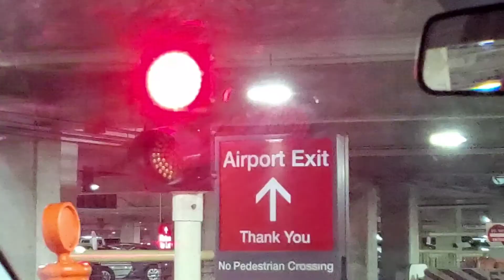Plane and Traffic Light Clips from Indy to Orlando, FL Trip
Random clips on 11-23-21 of my plane trip from Indy to Orlando and some traffic light clips. Enjoy!